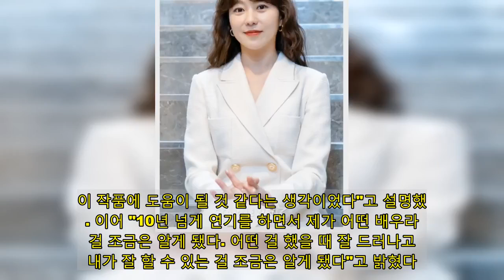유다인 "'나는 나를 해고하지 않는다'에 내가 잘 쓰일 것 같았다" [★숏터뷰]- 스타뉴스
유다인이 영화 '나는 나를 해고하지 않는다'에서 배우로서 자신의 장점을 잘 쓰일 수 있을 것이라 생각했다고 밝혔다. 유다인은 20일 온라인으로 진행한 영화 '나는 나를 해고하지 않는다'(감독 이태겸) 인터뷰에서 이 같이 말했다. '나는 나를 해고하지 않는다'는 어느날 갑자기 권고사직을 통보받은 정은이 하청업체에서 1년간 파견을 다녀오면 회사로 복귀시켜주겠다는 제안을 받아들여 지방의 하청업체에서 일을 찾아가면서 벌어지는 일을 그린 영화다. 유다인은 극 중 열심히 일했지만 어느날 갑자기 자기의 설자리를 잃어 버리고 그러면서도 이를 악물고 버티는 정은 역을 맡았다.유다인은 이 영화를 KTX승무원 전원 복직 기사와 그들의 삶을 다룬 다큐멘터리를 보고 출연을 결심했다고 말했다. 유다인은 "그 다큐멘터리를 보고 이 시나리오를 읽어서 더 크게 다가왔다"며 "다큐멘터리를 봤을 때 감동, 절박함을 느끼며 연기하려 했다"고 말했다. 이어 "매 작품마다 (연기한 것에 대해선)아쉬움이 크지만 이 작품을 한 것에 대해서는 후회가 없다"며 "되게 잘했다고 생각한다"고 덧붙였다.유다인은 "가장 해야겠다고 생각하는 이유 중 하나가 이 작품에서 제가 잘 쓰일 수 있을 것 같다는 생각이었다. 이 작품에 도움이 될 것 같다는 생각이었다"고 설명했다. 이어 "10년 넘게 연기를 하면서 제가 어떤 배우라는 걸 조금은 알게 됐다. 어떤 걸 했을 때 잘 드러나고, 내가 잘 할 수 있는 걸 조금은 알게 됐다"고 밝혔다.유다인은 "예를 들자면 TV드라마에서 하는 저의 모습과 영화를 했을 때 저의 모습은 다르다고 생각한다"며 "저라는 배우의 성격은 영화가 더 잘맞는다고 생각한다. 큰 화면에서 봤을 때 더 감정이 잘 전달되는 배우라고 생각한다. 이런 게 배우로서 장점이라고 생각한다. 그걸 잘하는 것 같다"고 설명했다.이어 "클로즈업이 많았지만 그런 건 어렵다는 생각이 있거나 부담스럽다고 생각하진 않았다"며 "배우로서 장점이라고 생각하는게 클로즈업할 때 감정이 잘 표현하는 것이고 그런 것에 대한 자신감이 있었다. 그런 캐릭터라면 잘 표현할 수 있겠다고 생각했다"고 덧붙였다.그럼에도 유다인은 육체적으로 힘들다보니 좀 더 집중을 했어야 하는데 그렇지 못했다는 아쉬움이 남는다고 토로했다. 유다인은 "마사지도 많이 받고 촬영하면서 가장 많이 병원에 간 작품이다"며 "마지막 촬영 때는 단체 식중독에 걸려서 응급실에 다녀오기도 했다"고 설명했다.한편 '나는 나를 해고하지 않는다'는 1월 28일 개봉한다.